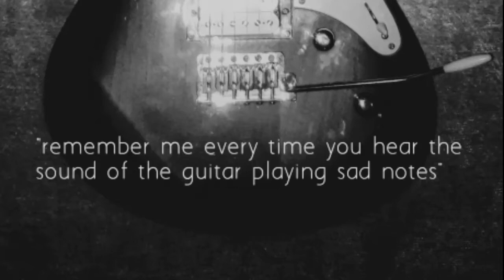Cover The Loner || Gary Moore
I just learned this song..it is very difficult for me but I like it and it is my expression